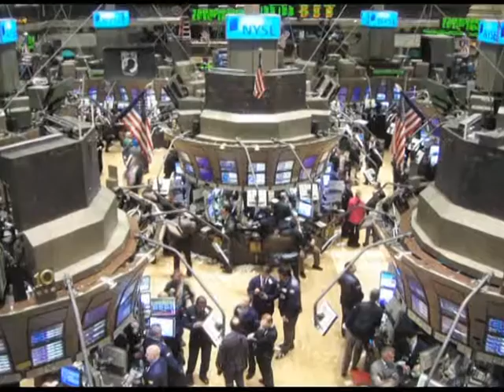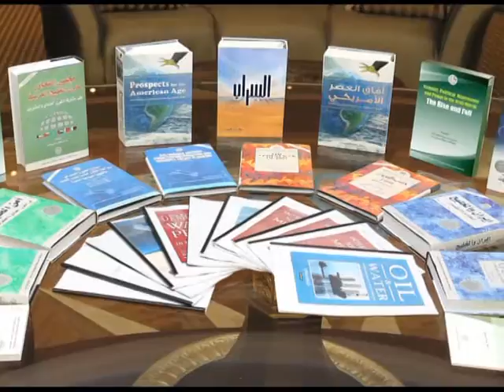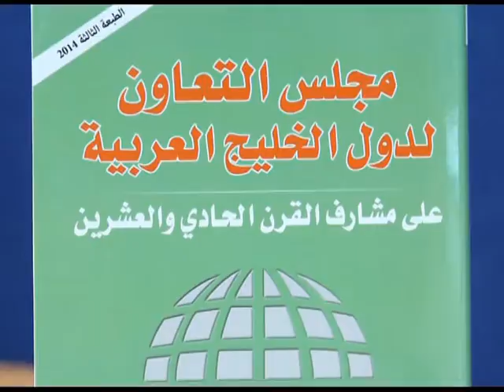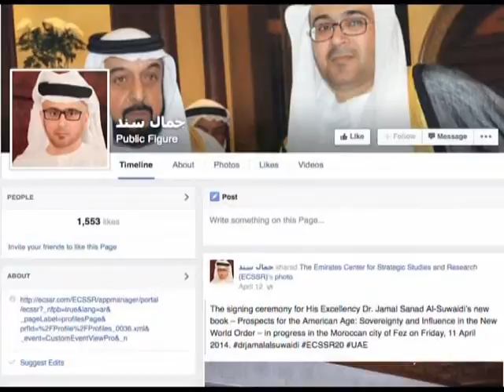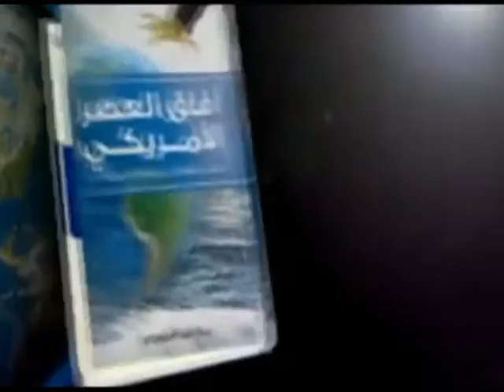Dr. Gamal Sanad Elsweedy movie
documentary film (profile.) about Dr. Gamal Sanad Elsweedy.